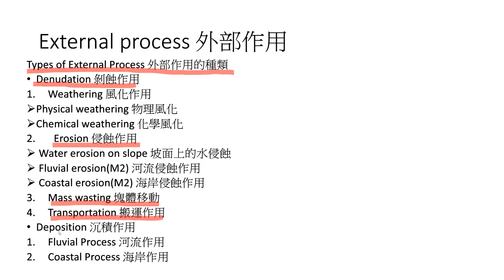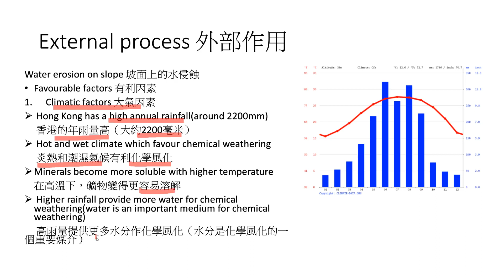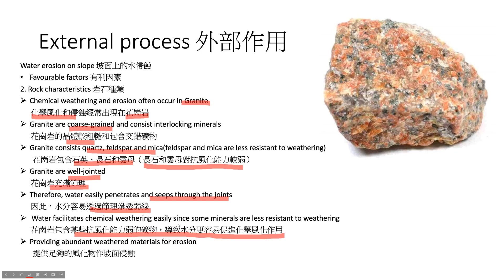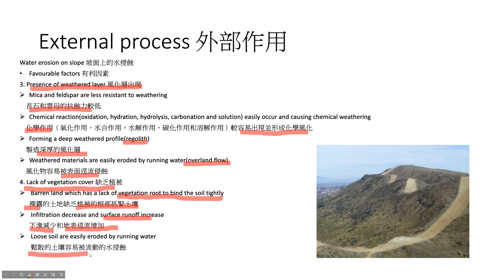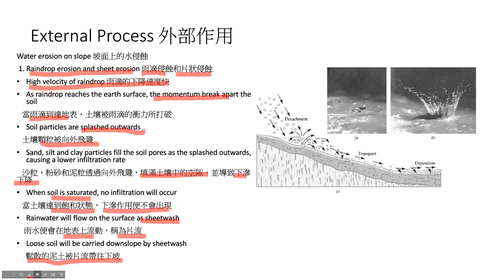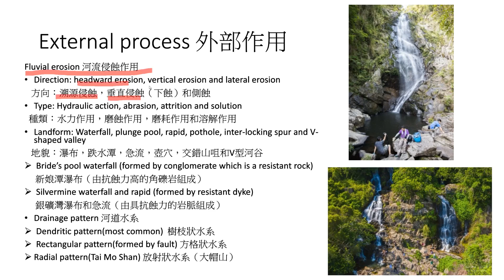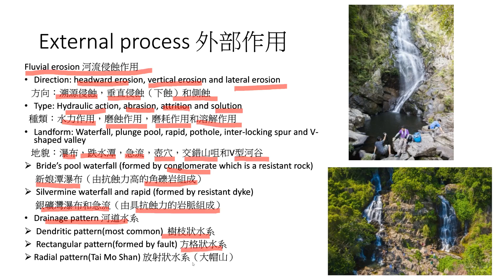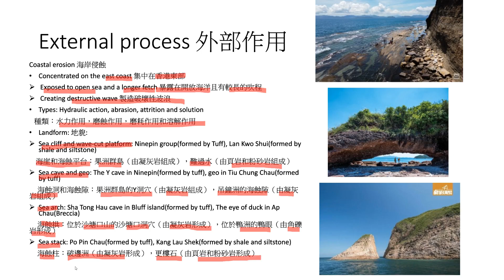DSE GEOG Concept 地理概念 050 由侵蝕作用形成的香港地貌（Landscape formed by erosion in Hong Kong）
🧩 DSE Concept 050 由侵蝕作用形成的香港地貌（Landscape formed by erosion in Hong Kong）
課題：⛰E1 動態的地球（Dynamic Earth）
🔑主要概念🔑
1. 侵蝕作用（Erosion)
2. 坡面上的水侵蝕(Water erosion on slope)
3. 河流侵蝕（Fluvial erosion)
4. 海岸侵蝕（Coastal erosion）
5. 化學風化（Chemical weathering)
6. 節理（Joints）
7. 風化層（Regolith)
8. 下滲（Infiltration)
9. 地表逕流（Surface runoff)
10. 雨滴侵蝕（Raindrop erosion)
11. 片狀侵蝕（Sheet erosion)
12. 細溝侵蝕（Rill erosion)
13. 沖溝侵蝕（Gully erosion)
14. 劣地（Badland)
Follow IG: @geowisdomhk
影片：小謙🤿 小峰🎳
監製：威哥🌊